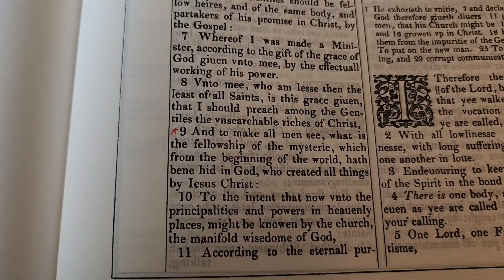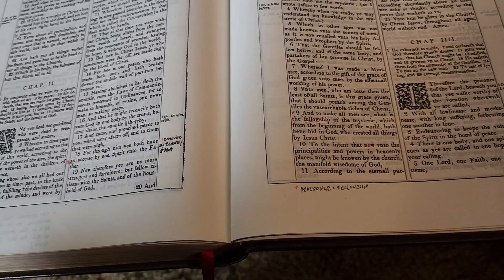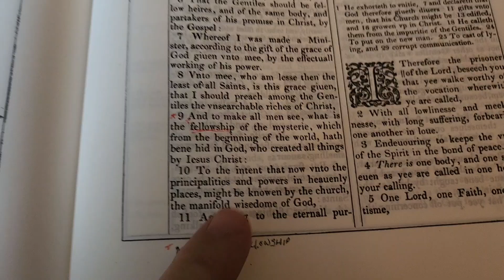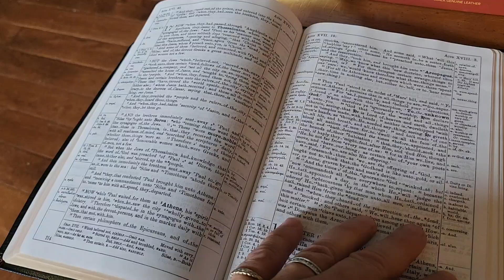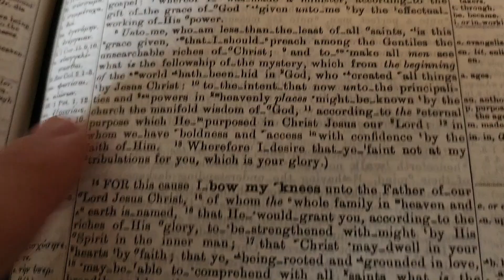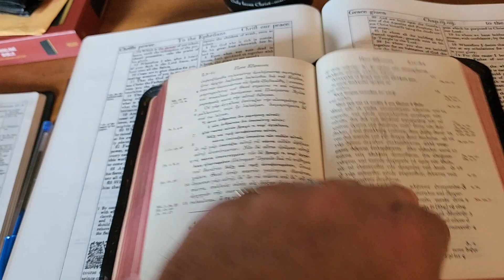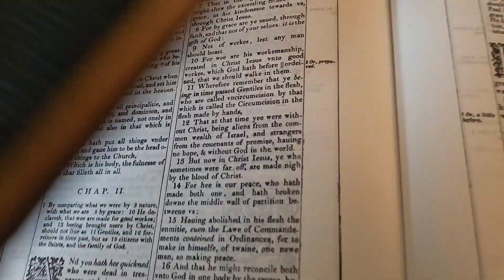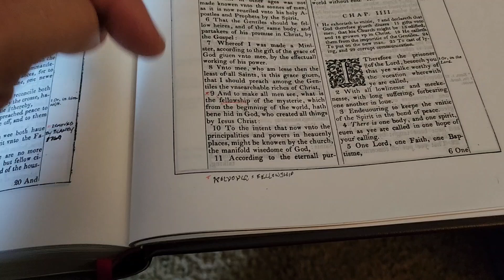Coffee with the Scriptures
A quick look at Ephesians 3:9
Fellowship or Administration?